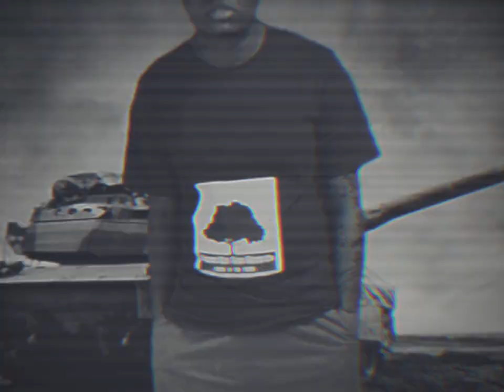Kill Kill By YellowBeast Full Video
🚨ATTENTION SONG ALERT🚨
SEND SONGS TO BE PLAY
SUPPORT BY MMG FUNDS TO 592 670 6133